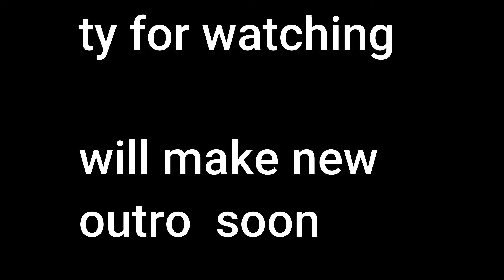Noob VS. Pro! ROBLOX CC2